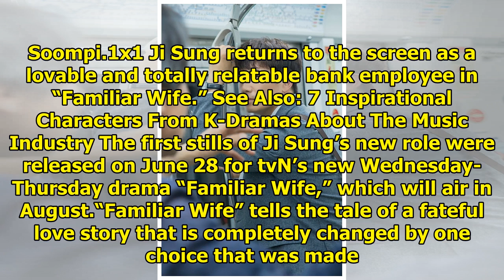Ji Sung Is A Hardworking Bank Employee In Upcoming Drama "Familiar Wife"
Display. Sharethrough. Soompi.1x1 Ji Sung returns to the screen as a lovable and totally relatable b...